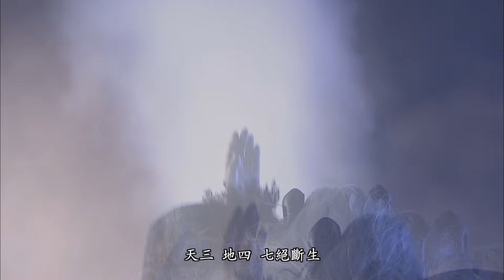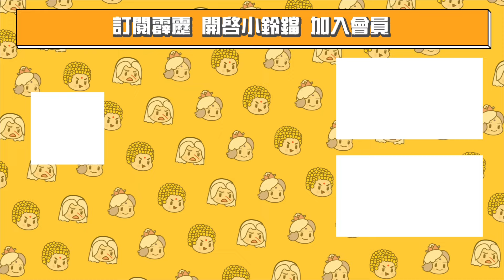【精彩片段】 天地七絕！大圓七脈｜素還真、羴因少｜霹靂英雄戰紀：刜伐世界 Episode.20｜霹靂布袋戲 PILI PUPPETRY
霹靂震撼鉅作《刜伐世界》
每周五晚間7點 全台7-ELEVEN獨家上市！PILI線上看同步推出！

地平世界！人類屠龍！修關真境！刜伐爭雄！
這是一個人類凌駕於龍的世界
這是一個修關的世界
這是！刜伐世界！